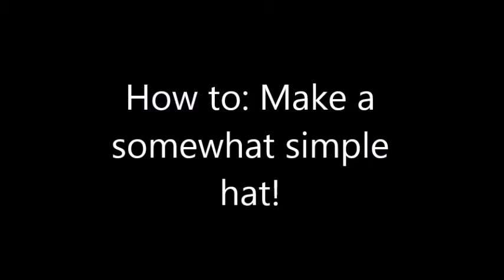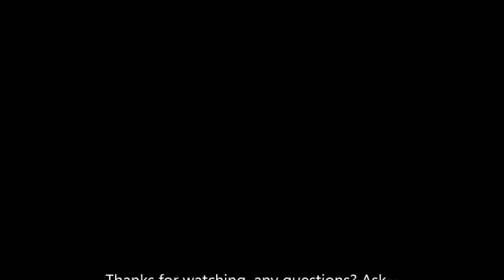HowTo: A semi-simple hat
So I made a mock up of Naoto Shirogane's hat from Persona and decided to make a tutorial of the general hat building process.